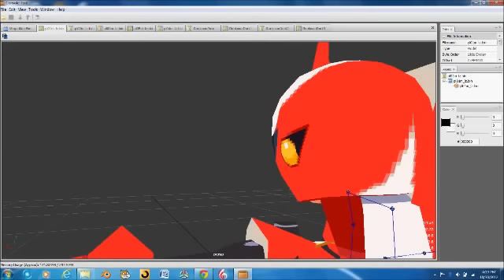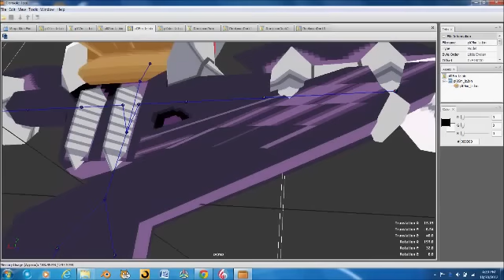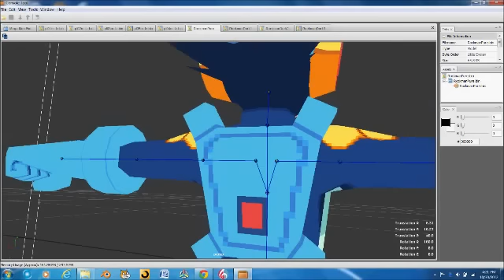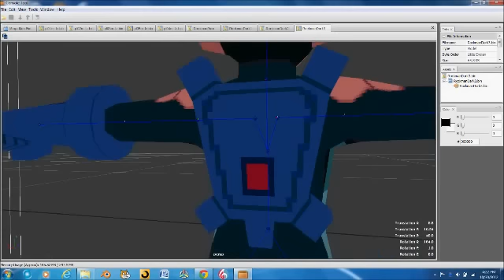Megaman Battle Network 5 DS Navi 3d Models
This is a video showing the 3d models of bn5ds.
I used consoletool 3.1b.

For those who need it,
Tool:
(CTRL+F ctool31b_multi.zip)
The intro music -